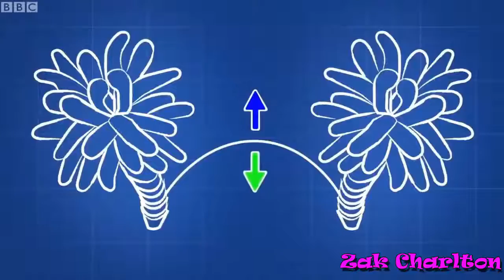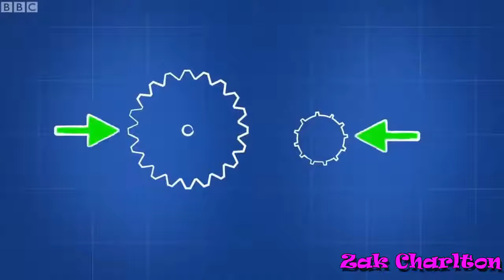Bitz and Bob Best Cartoon For Kids Episode 64 - Zak Charlton